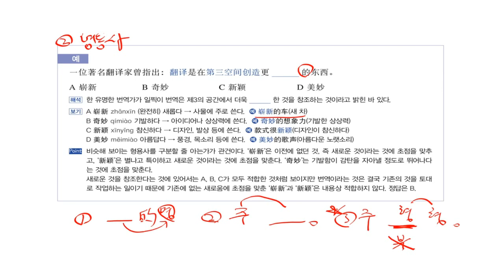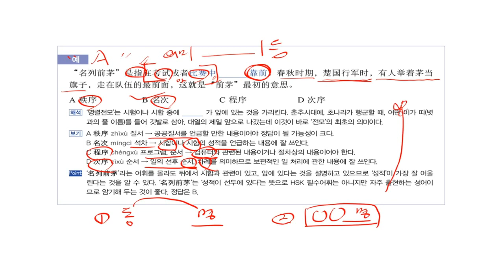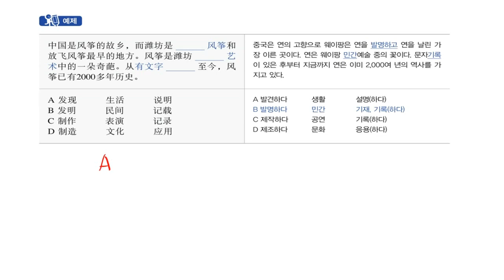OK HSK 6급_독해영역_제2부분_유형별 전략01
독해영역_제2부분_유형별 전략01 - 품사별로 접근해라!Ⅰ - 동사/형용사/명사